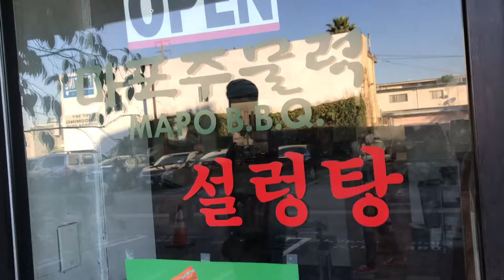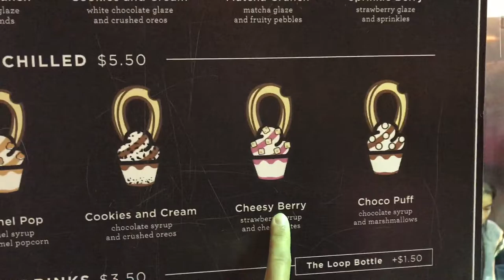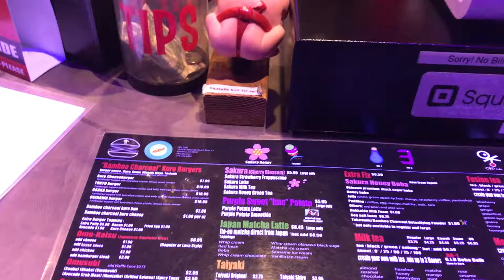Thanksgiving Vlog: The Finale | Killing My Diet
Hi guys, my name is Wesley Wong. I am a 20 year old Biology major at the University of California - Santa Barbara. Fitness has always been a passion of mine since I first started in my Sophmore year of high school. I have been working out for about 4-5 years now and I want to use my experiences to help as many people as I can. I have experience in both bodybuilding and strength training and I am knowledgeable in nutrition. I am extremely excited to document my workout journey with you guys and to hopefully give you all tips on how to acheive your goals.

Intro/Outro Song: Hermitude - The Buzz (feat. Malaya & Young Tapz)